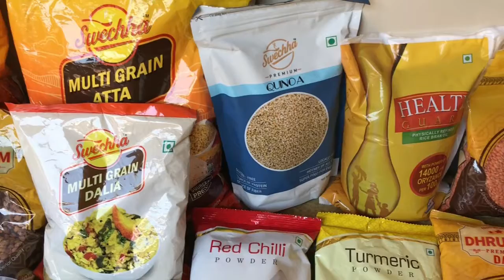Healthy Food with RCM, Bhilwara, Rajasthan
It is important to eat healthy and more than that it is important to choose the right food for your body. I always choose to go organic and opt for a healthy lifestyle for my family.

These days more than 95% of chronic diseases is caused by food choices, toxic food ingredients that lead to nutritional deficiencies.

For my family's health and safety, I always make sure to opt for food products that are of premium quality and free of any chemicals and preservatives.

The brand RCM is from Bhilwada, Rajasthan.
It's a network marketing company. Their main focus is to have a healthy
India.

Their motto:  "Transforming Lives, Transforming India".

 All their products are -
 * 💯 vegetarian.
 * of premium quality.
 * unpolished
 * chemical, colour & preservative free.

Guys, do share your thoughts about choosing a healthy lifestyle.

Follow MicDropMom on Instagram and Facebook for brand promotions and kids-mommies realted activities.